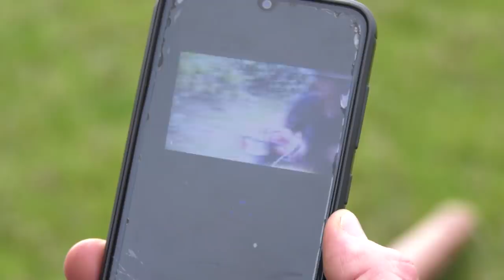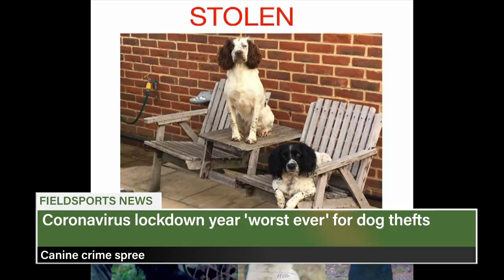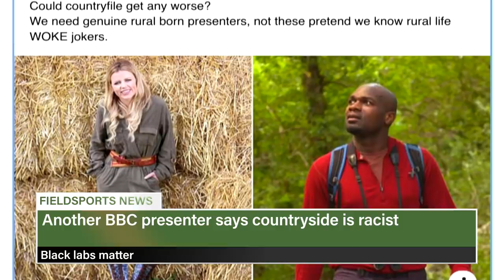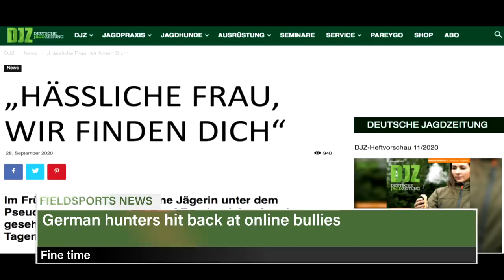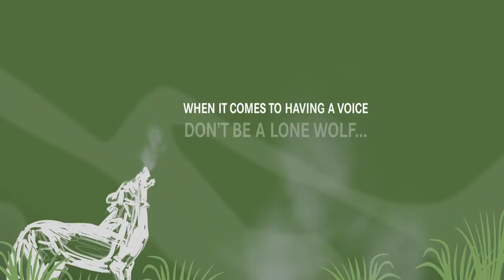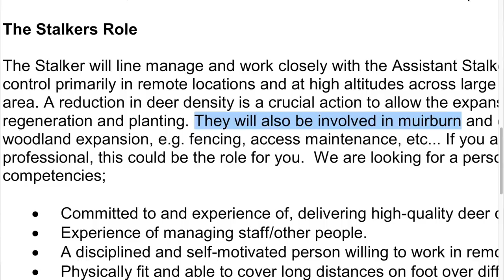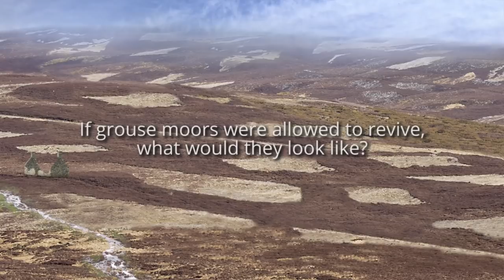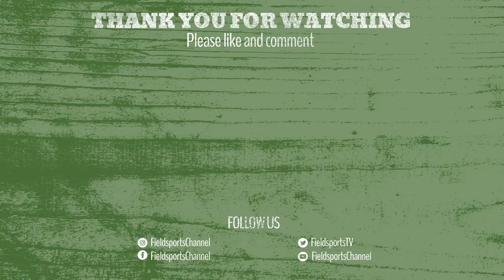Fieldsports Britain - Shooting with a flourish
The Jack Pyke shoot day in Bedfordshire is a glorious day in the English countryside, with Andy Crow, Jason and Carly Doyle, Dan Thor, and all organised on his own shoot by Paul Childerley. See how they get on - with the birds and with each other. Plus we have a pimped pigeon hide for you: pigeonshooters Jamie Leggett and Chris Mingo have built a pigeon hide on the back of a trailer - luxury and convenience all rolled into one and parked against a hedge. And Channel4 News is up to its old tricks, so our doughty news editor Ben O'Rourke is out to stop them. This time he looks at the TV news programme's misreporting of muirburn. We have a stunning thermal monocular offer for you from Shooting Sports UK. Charlie pulls together the best hunting videos on YouTube for Hunting YouTube, and David has the latest on the News Stump, including the cancellation of all the Welsh shoots, as the principality goes into a coronavirus 'firebreak' lockdown. It's all in this week's

Five-year state of nature in the EU study ignores effect of cats

At checkout, add the code FSCDEAL